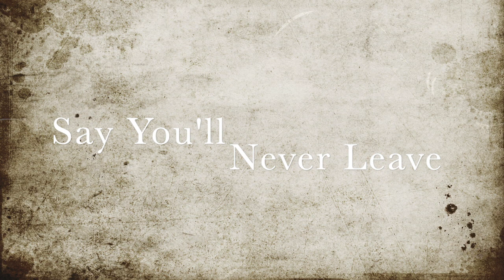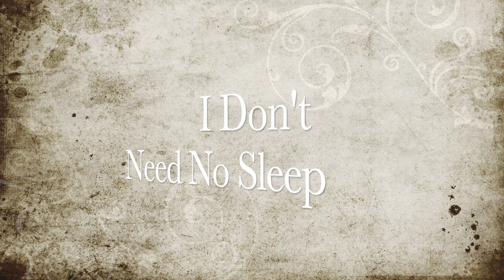Martin Garrix Ft. Bonn - No Sleep (Jordy Verhex Hardstyle Bootleg)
We Are Mood!

Martin Garrix Ft. Bonn - No Sleep (Jordy Verhex Hardstyle Remix)

A Euphoric remix of the newest hit of Martin Garrix & Bonn, No Sleep.
This Remix brings you a lot of positive vibes for the festival season, a listen away track !

COPYRIGHT:
I am not the rights-holder of the original track. I do NOT monetize this video. If you are the owner of the content and want me to remove the video, please send me a mail to and I surely would remove it if you want to :)